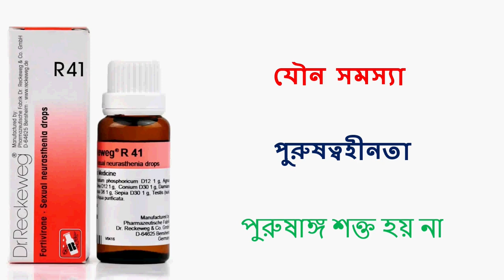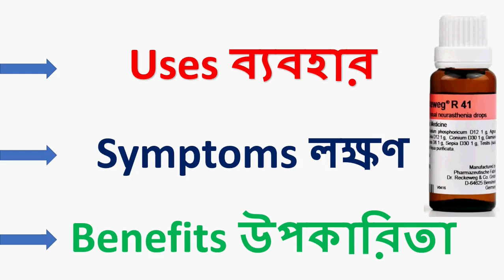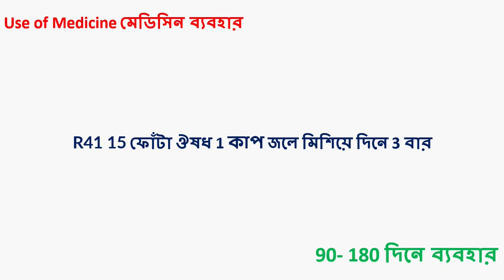R41 Homeopathic medicine - পুরুষাঙ্গ শক্ত হচ্ছে না - সহবাসের সময় আপনার লিঙ্গ ঠিকমত শক্ত হচ্ছে না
পুরুষত্বহীনতা এবং কামনার অভাবের ক্ষেত্রে টনিক হিসাবে কাজ করে । যৌনাঙ্গের অঞ্চলগুলিকে শক্তিশালী করে । পুরুষদের মধ্যে অনৈতিক অনিয়মিত স্রাব নিয়ন্ত্রণ করে ।

ওষুধ কখনওই হাতে নেবেন না। ওষুধ খাওয়ার পরে কোনও টক খাবেন না। অ্যালোপাথি কিংবা আয়ুর্বেদিক ওষুধের সঙ্গে হোমিওপ্যাথিক ওষুধ রাখবেন না। একসঙ্গে বিভিন্ন ওষুধ খাবেন না । অন্য কোনও রোগীর ওষুধ নিজে খাবেন না। যেখানে ওষুধটা রাখবেন, সে খানে যেন কোনও ভাবেই সরাসরি রোদ না পড়ে । ওষুধের শিশির ঢাকনা কখনওই খোলা রাখবেন না। হোমিওপ্যাথিক ওষুধ যতদিন খাবেন ততদিন কোনও রকম নেশা করবেন না।
1. r41 reckeweg,
2. r41 homeopathic medicine uses in bengali
3. r41 homeopathic medicine
4. r41 homeopathic medicine uses
5. dr reckeweg r41
6. reckeweg r41
7. dr reckeweg
8. r41 uses in bengali
9. r41 homeopathic medicine in bengali
10. r41 homeopathic medicine benefits in bengali
11. r41 for nightfall
12. r41 drops,r41 benefits inbengali
13. r41
14. r41 homeopathic medicine benefits
15. 41 homeopathic medicine benefits bangla

1.COMPARATIVE MATERIA MEDICA
2. Materia Medica and Repertory
3. REPERTORY OF THE HOMEOPATHIC MATERIA MEDICA
4. SACHITRA SAHOJ PARIBARIC HOMOEOPATHIC CHIKITSHA
5. Repertory of the Homeopathic Materia Medica
6. Homeopathic Chikitsa-Sar

[English Mediam]

1.Solved Multiple Choice Questions UPSC & M.D. Entrance Examination

2. Rapid Prescribing Using Peculiar Symptoms: 1